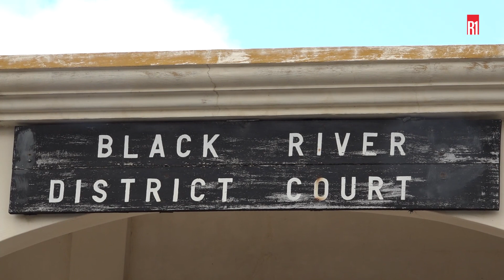Mère de Sachin Tetree : « Papa la ki finn pass cutter ar so garson »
Le père de Ritesh Gobin serait le véritable meurtrier. C’est la version qu’aurait relaté le suspect, Sachin Tetree, à sa mère.